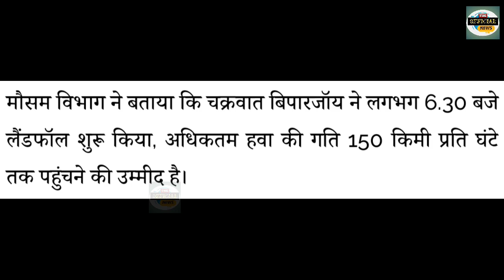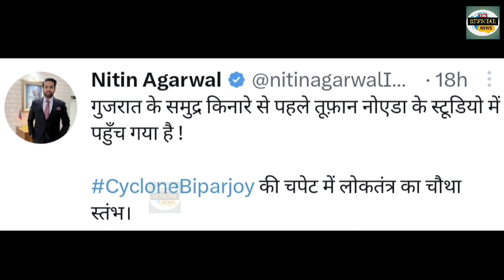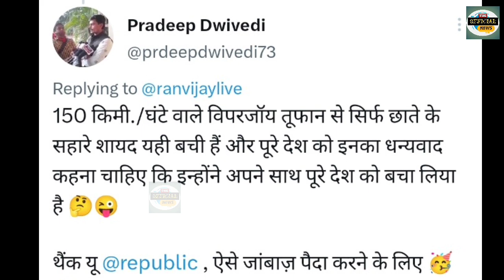Sweta Tripathi Trolled on Bipar Joy Cyclone Reporting || Bipar Joy Cyclone latest news